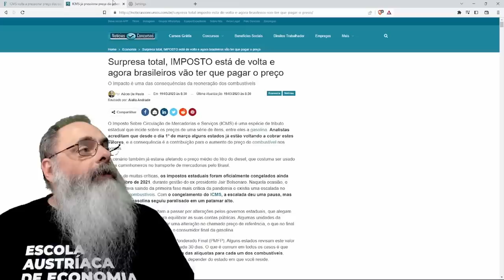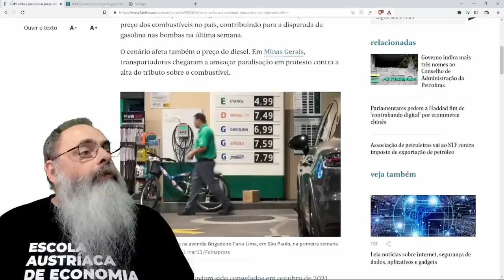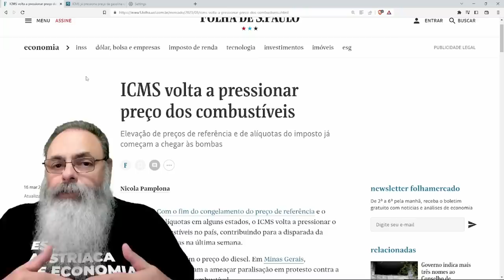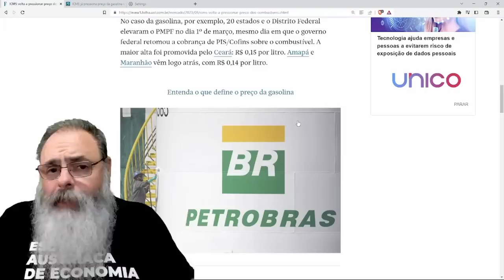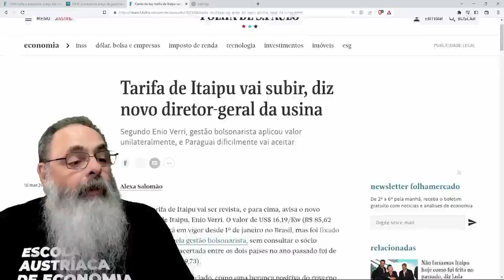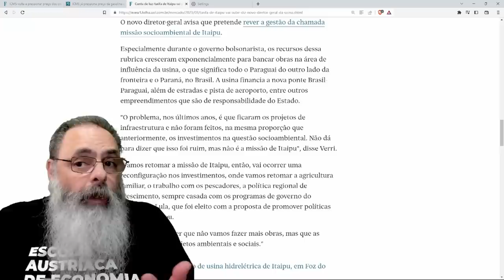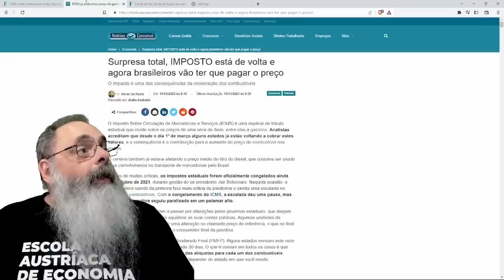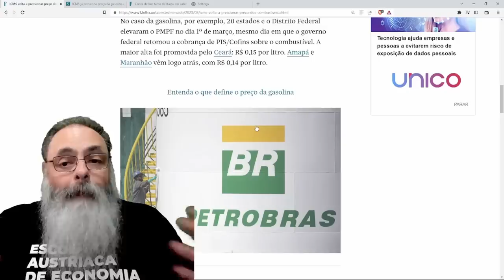RETORNO do IMPOSTO FEDERAL nos COMBUSTÍVEL leva ESTADOS a REPOR o ICMS levando a MAIS AUMENTOS